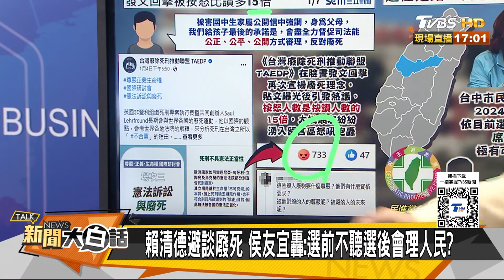吳子嘉曝廢死賴票大流失了 賴台中台南選情雙殺告急了？ 新聞大白話 @tvbstalk 20240107